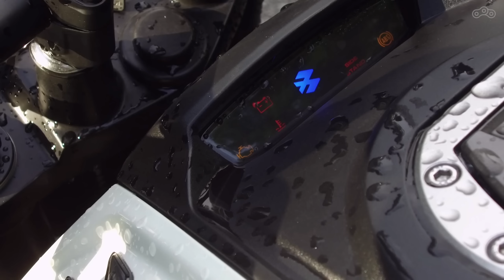Мотоцикл Bajaj Dominar 400 2017 | тест-драйв Омоймот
Обзор и тест-драйв нового мотоцикла Bajaj Dominar 400 от Дмитрия Федотова для Журнала Омоймот. Статья и диностенд

Саундтрек ©
Snowgoons - Global Domination (Instrumental)
Timbaland & Magoo - Indian Flute (Instrumental)